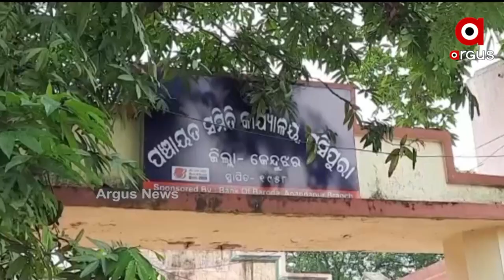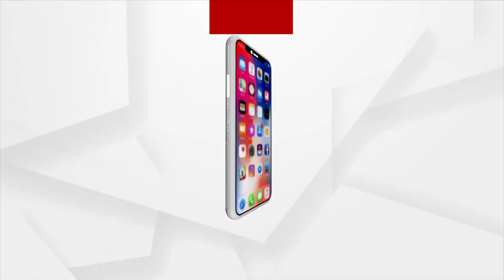ଆବାସ ଯୋଜନା କାହା ପାଇଁ ?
ଆବାସ ଯୋଜନା କାହା ପାଇଁ  ? ଥିଲା ବାଲାଙ୍କୁ ଘର ମିଳୁଥିବା ବେଳେ ନଥିବା ବାଲାଙ୍କୁ ନାହିଁ। କେନ୍ଦୁଝର ଘସିପୁରାର ବାତୋ ପଞ୍ଚାୟତରେ ଅନେକ ହିତାଧିକାରୀଙ୍କୁ ମିଳିନି ଆବାସ। ଖରା ବର୍ଷା ସହି ଫଟା ପଲିଥିନ ତଳେ କଟୁଛି ଏମାନଙ୍କ ଜୀବନ।